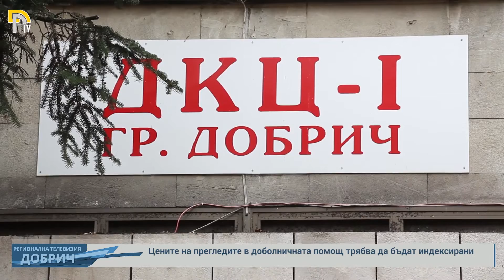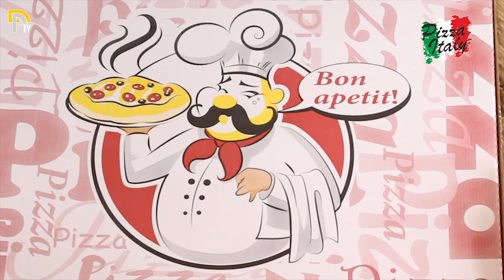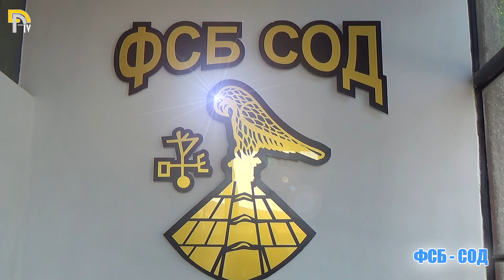ДОБРУДЖА ДНЕС / 7 Ноември 2018г.